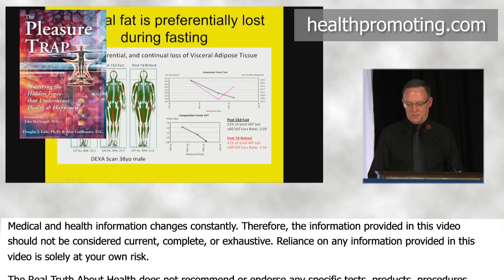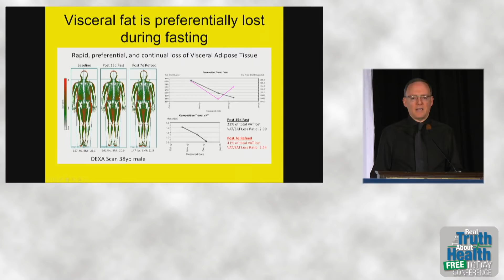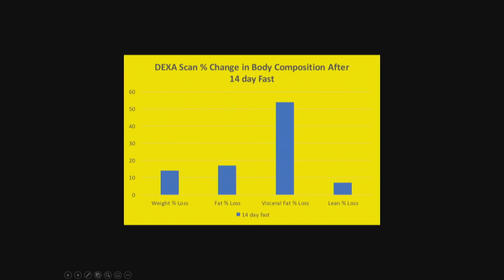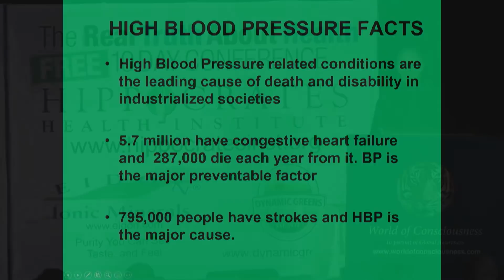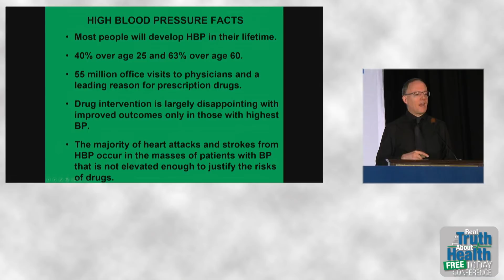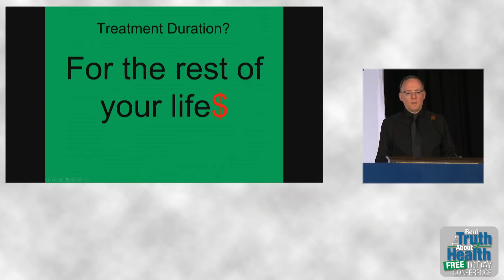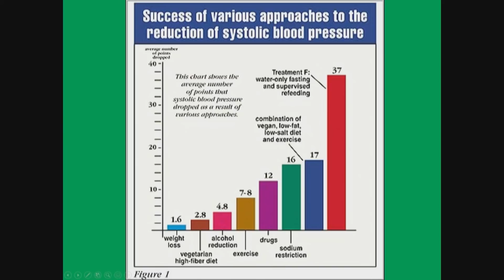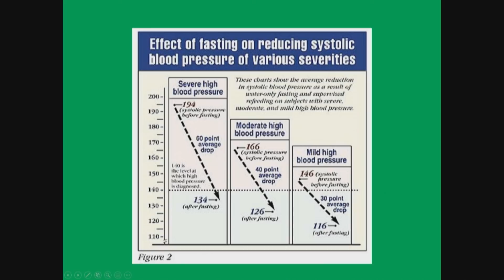The #1 Way To Reduce High Blood Pressure - By Author Alan Goldhamer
After completing his chiropractic education at Western States Chiropractic College in Portland, Oregon, Dr. Goldhamer traveled to Australia, where he became licensed as an osteopathic physician. He is the author of The Health Promoting Cookbook and co-author of The Pleasure Trap: Mastering The Hidden Force That Undermines Health and Happiness.